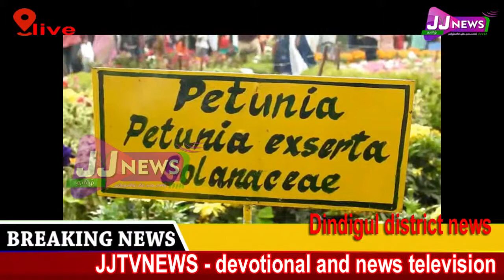Dindigul#JJtvNEWS devotional and news television1